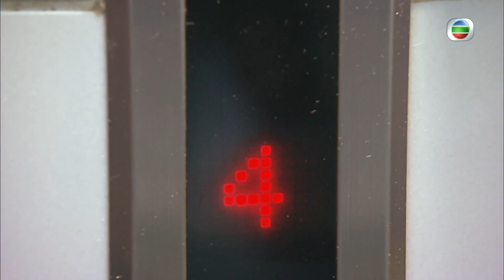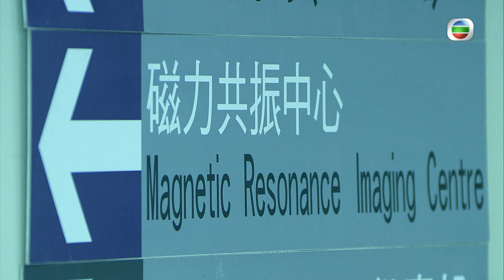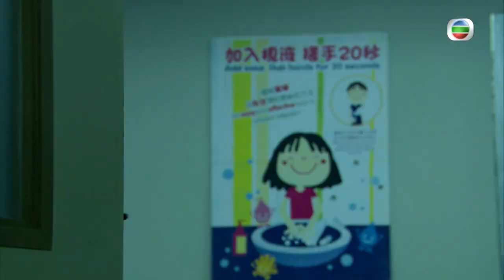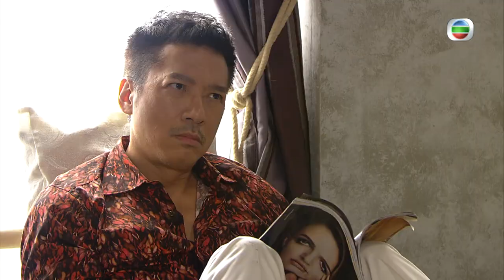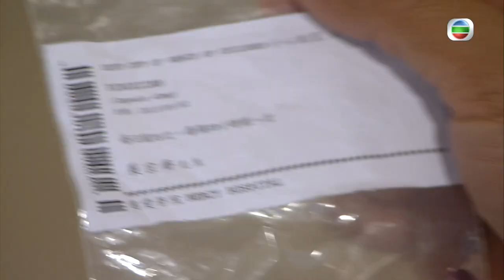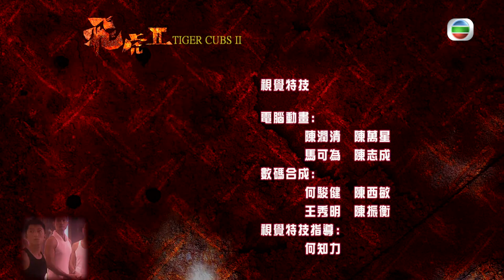[Eng Sub] TVB Action | Tiger Cubs II 飛虎 II 2/10 | Joe Ma, Linda Chung | 2014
TVB Full Episodes Drama 《Tiger Cubs II》飛虎 II (Joe Ma, Linda Chung, Him Law, Oscar Leung, Mandy Wong)【Turn CC Subtitles On!】Leading the Special Duties Unit/Flying Tigers, CHIN HON-TO (Joe Ma) continues to cooperate closely with team members such as YU HOK-LAI (Him Law), CHONG CHEUK-YUEN (Oscar Leung) and SO MAN-KEUNG (Mandy Wong) confronting new challenges non-stop. The newly appointed Chief Inspector of Police, POON CHI-LUNG (Timmy Hung) shows a completely different tenor of his ways compared to the previous one, so all the team members have to adapt all over again.

Tiger Cubs II｜From 5th April｜Monday to Sunday